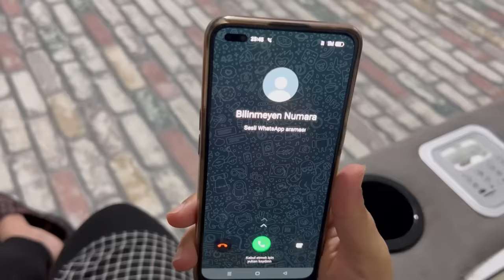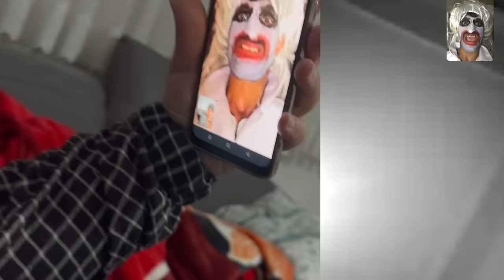GERÇEK HAYATTA GRANNY GRANNY SUDEYİ KAÇIRDI ! #8 (Fenomen Ailesi Grani)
Fenomen Ailesi kanalı olarak SUDE KAÇIRILDI ! GERÇEK HAYATTA GRANNY #8 (Fenomen Ailesi Grani) chapter four real life granny videosu yaptık. korkunç deli kadın granny oyunu fenomen ailesi grani 7 yeni bölümü yayında.